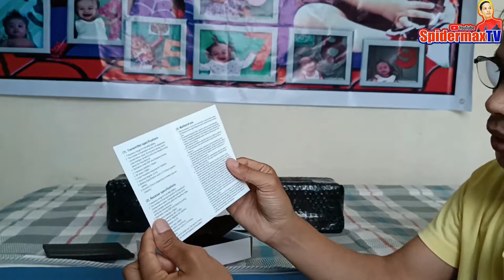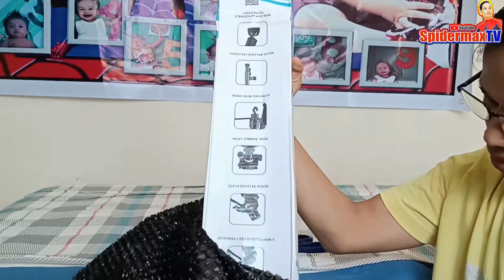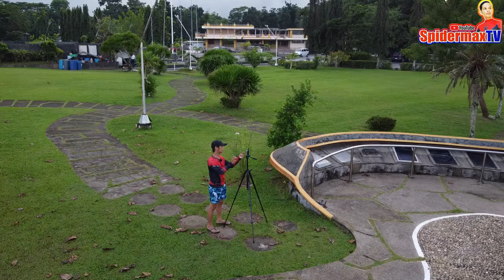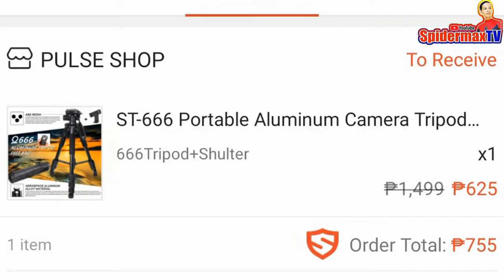SHURE U1 Wireless Lavalier Microphone and T-666 Camera Camcorder Tripod review by Spiderman of Palo.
Quality tools for vlogging are very important and a must for a quality vlogging experience. Better quality of video and audio plus a good content is an achievement. I have ordered Shure U1 wireless microphone and T-666 Camera Camcorder tripod for a better quality and convenience. All in all the products are good and working and I hope it will last long. The audio output was good for the Shure U1 and the Tripod is a help for a good capture. @Spidermax recommends the mic as an alternative device for audio vlogging.